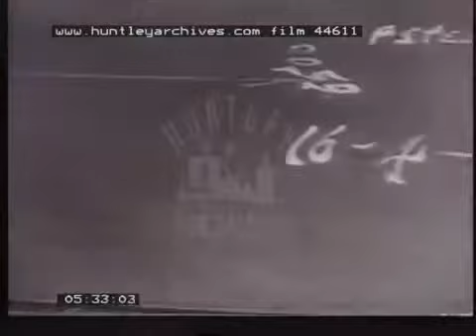Ship building, 1950s Film 44611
Shipping on the Clyde lauching a ship called The Southern ship building.

From the laying of the keel through to the riveting of steel plates - teams of men work together to build and launch a steel ship. Trivia The shipyard in Steel Goes to Sea is the Burntisland.

Shipbuilding in Belfast, Northern Ireland. A series of shots showing the huge steel frames of ships in various stages of being built in a shipyard.

Unissued / Unused material. Shipbuilding in Germany. Lubeck, Hamburg and Rendsburg. Elevated MS the keel of a ship which has just been laid. Various shots workmen among keels of ships..